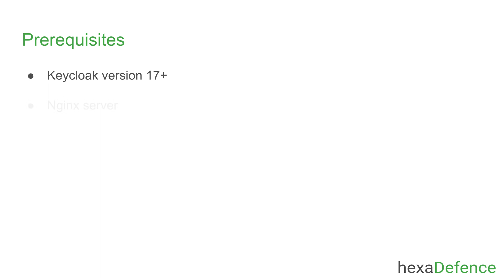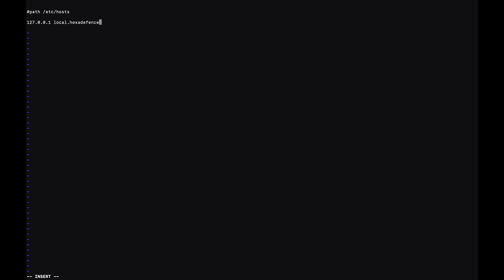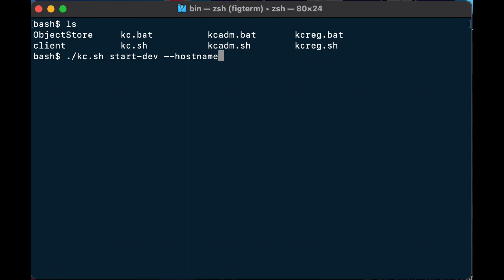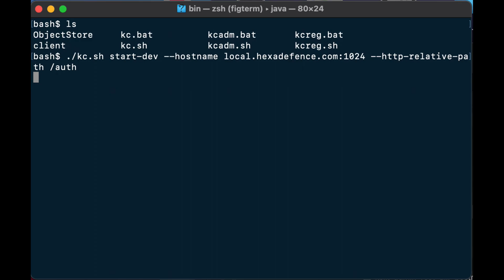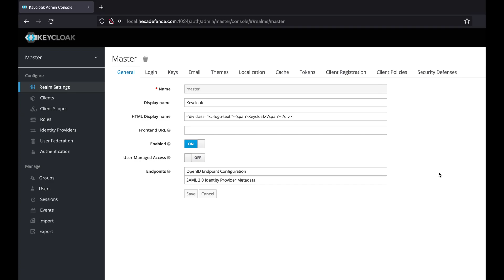Running Keycloak behind a Reverse Proxy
This video shows how to run Keycloak server behind a reverse proxy server.
NginX reverse proxy server is used for the demonstration. You can use any other proxy server as you prefer.

Demonstration is done in dev mode, but you can use same parameters in production mode as well.